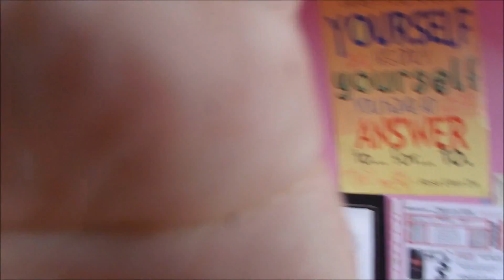Cant Stop Spinning(Day 292)